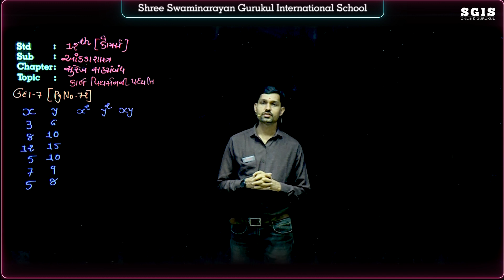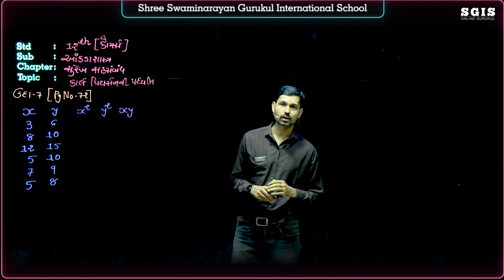SGIS | STD 12 Com. Statistics | Ch.2 સુરેખ સહસંબંધ Part 1| GSEB | Ft.Ravi Joshi | G288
* Junagadh Gurukul
* Surat Gurukul
* Hyderabad Gurukul
* Taravada Gurukul (The Birthplace Of Shastriji Maharaj)
* Navsari Gurukul
* Mumbai Gurukul
* Bangalore Gurukul
* Narmada Gurukul - Nilkanth dham Poich
* Gyanbag Gurukul
* Gulbarga Gurukul
* Bidar Gurukul
* Vadodara Gurukul
* Raipur Gurukul
* Morbi Gurukul
* Vidyanagar Gurukul
* Bhayavadar Gurukul
* Keshod Gurukul
* Una Gurukul
* Solapur Gurukul
* Jadcherla Gurukul
* Vijayawada Gurukul
* Nagpur Gurukul
* Bhavnagar Gurukul
* Ratanpar Gurukul
* Delhi NCR
* Jamnagar Gurukul

* Dallas Gurukul
* Phoenix Gurukul
* New Jersey Gurukul
* Chicago Gurukul
* Atlanta Gurukul
* Los Angeles Gurukul
* Toronto Gurukul
* Melbourine Gurukul
* SpringField Gurukul